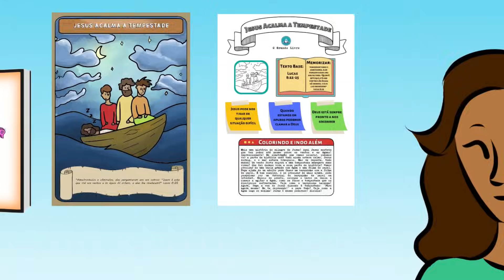História da Bíblia Para Crianças: A ESTÁTUA DE SAL [o fim da maldade de Sodoma e Gomorra]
Você sabia que uma mulher se transformou em uma estátua de sal? Então vem comigo! Vamos abrir O Grande Livro!
O Grande Livro apresenta: História da Bíblia Para Crianças: A ESTÁTUA DE SAL [o fim da maldade de Sodoma e Gomorra]

📖Conteúdo Bíblico e devocionais para pais e professores do ministério infantil